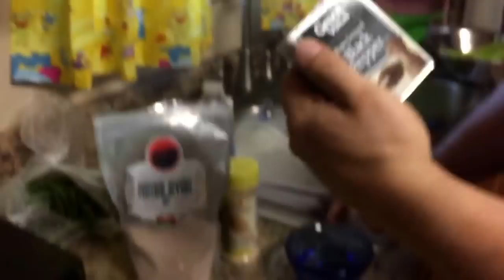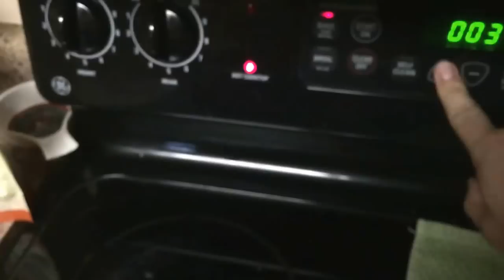A Day With Elgin oct 18